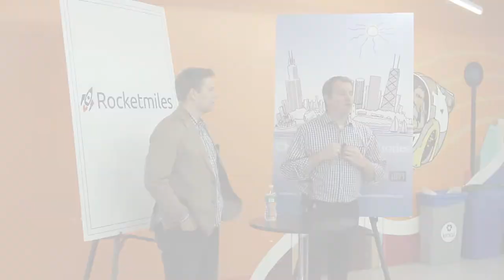Opening Acts 2014: Rocketmiles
In this episode of Opening Acts, we hear from Jay Hoffman as he introduces his new company, Rocketmiles.